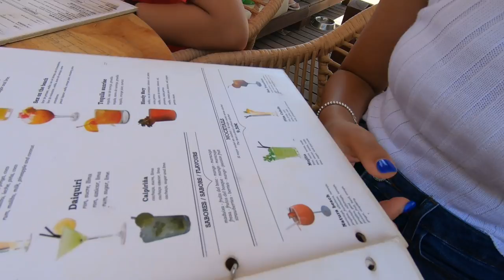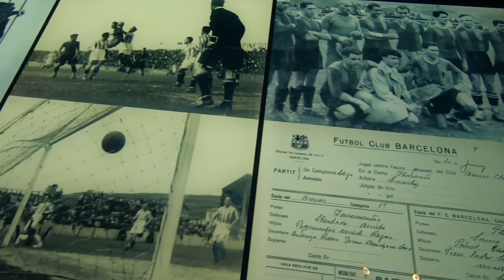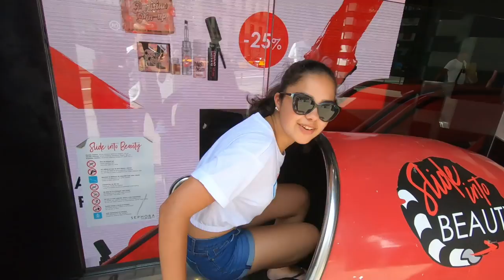A Day in Barcelona | Grace's Vlog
I've heard so many great things about Barcelona so it's time I explore it for myself!